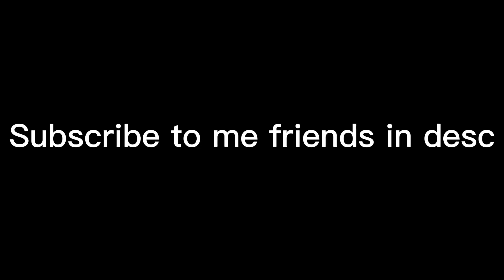I’m so sorry for not posting anything gud